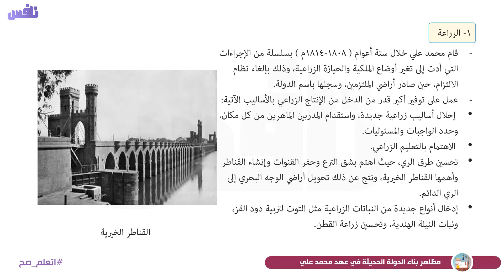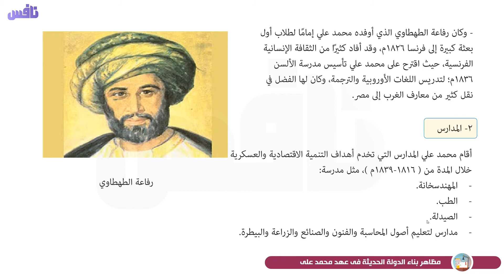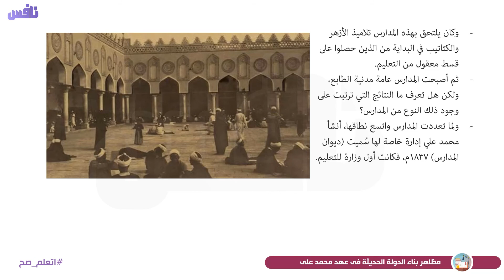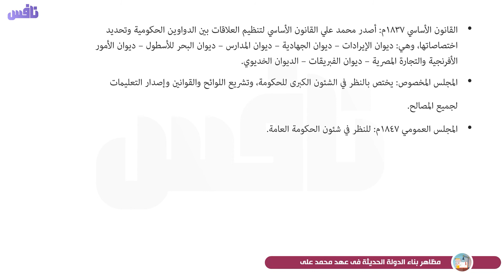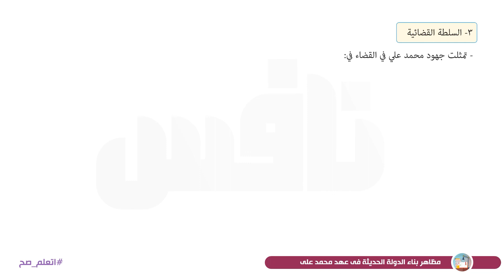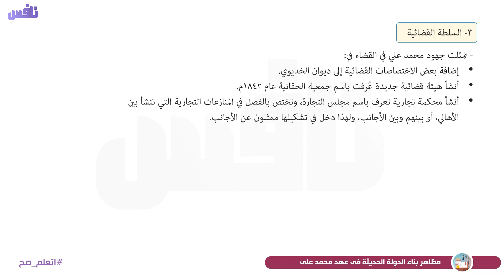مظاهر بناء الدولة الحديثة في عهد محمد علي